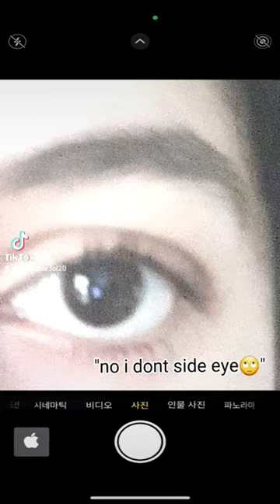9 yr olds on my feed😭~